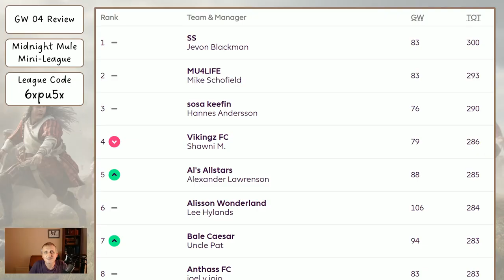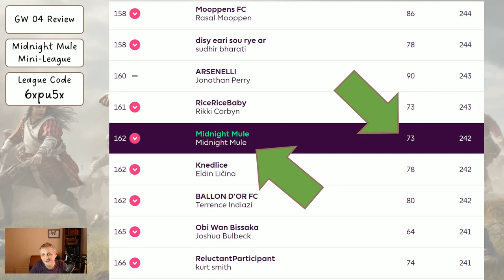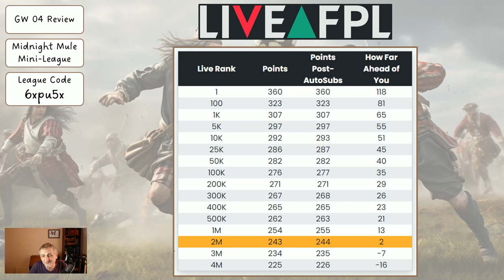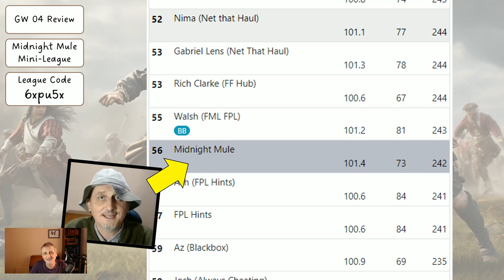My Gameweek 05 FPL Team Reveal